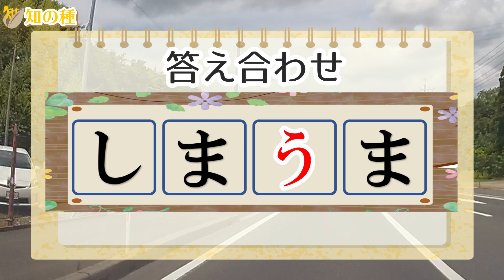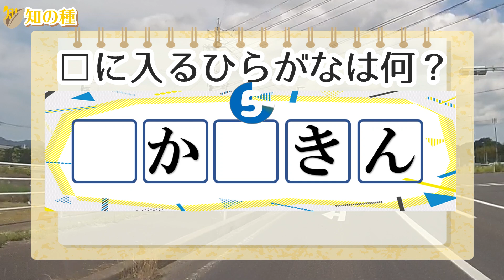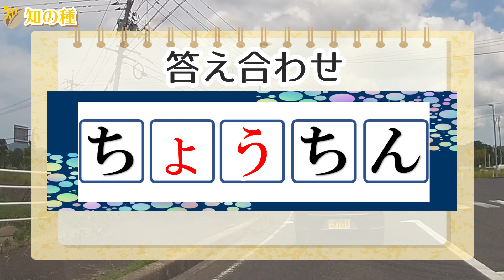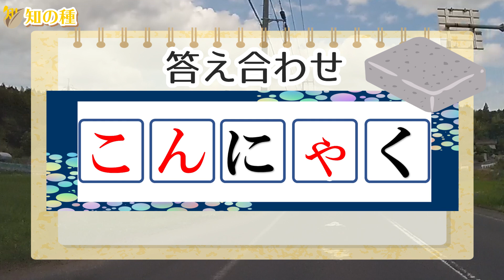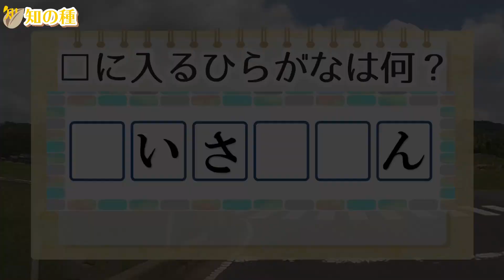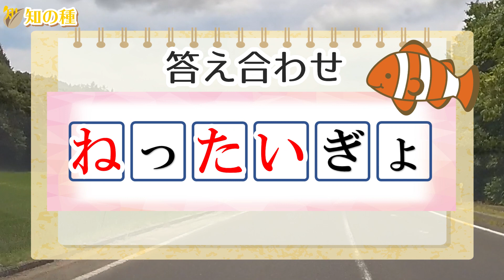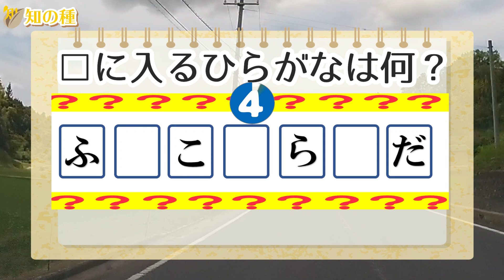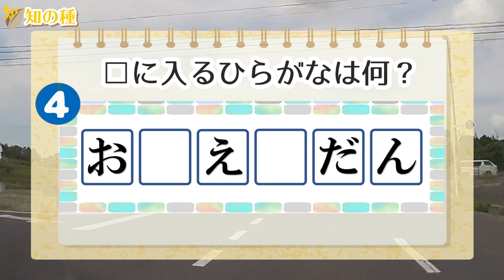🍋文字入れ脳トレ🍋マスにひらがなを入れよう！高齢者に最適な認知症予防クイズで記憶力を鍛えようvol11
マスにひらがなを入れて単語を完成させる認知症予防に最適な穴埋めクイズです。
簡単な単語から、7文字の単語まで難易度がレベルアップしていきますよ。

推測力、言語記憶力、想像力を鍛える効果があると言われていますので、脳の老化予防に最適の脳トレです。

0:00 オープニング
0:20 1問目：しま□ま
1:04 2問目：す□むし
1:50 3問目：ぬ□ぐる□
2:36 4問目：□か□きん
3:19 5問目：ち□□ちん
4:00 6問目：□□に□く
4:48 7問目：か□ひ□うき
5:31 8問目：□いさ□□ん
6:12 9問目：て□と□□し
6:57 10問目：□っ□□ぎょ
7:42 11問目：ふ□こ□ら□だ
8:26 12問目：□いじ□□け□
9:09 おまけ